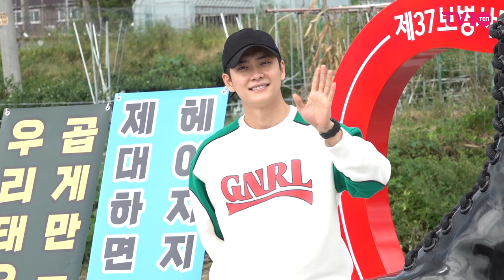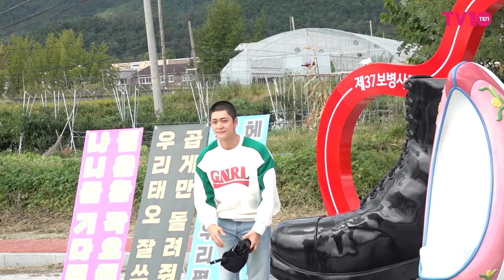'우영우의 남자' 강태오, 군입대전 마지막 인사 "성숙해져 돌아오겠습니다"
배우 강태오가 국방의 의무를 다하기 위해 20일 오후 충청북도 증평군 37사단 신병교육대로 입소했다.